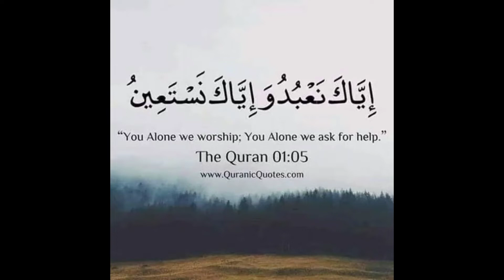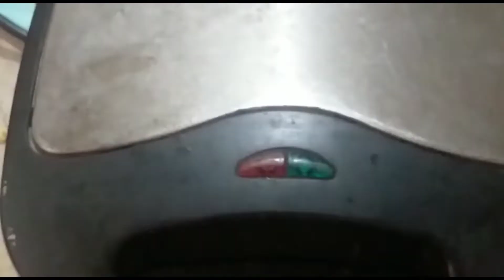Simple Egg Cheese Sandwich